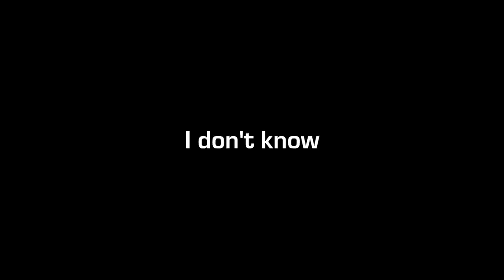Bring It On, 2017! | Rise For Good | Mahindra Rise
2016 was a mixed bag for the world. We don't know what 2017 will be like. But it doesn't matter. Because we have a message for 2017. Watch to know more.